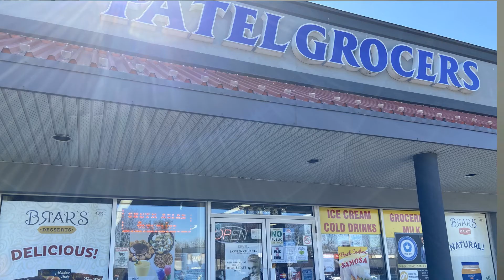Shopping in Niagara Falls- Ethnic Foods (Part 1)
Shopping in Niagara Falls- Ethnic Foods- Welcome to Niagara! If you live in Niagara Falls or thinking about moving here, here are some fantastic shops where you can source food products from all over the world! Shop/Eat local!

The goal of this channel is to highlight the great places and things to see in the Niagara Region. Proud to be part of Canada’s Real Estate Company “Royal LePage”, Carrie can help you buy or sell your home in Niagara Falls, St. Catharines, Niagara-on-the-Lake, Fort Erie and Pelham Ontario. With 10 years of experience, Carrie Lewis can provide expert advice when it comes to your next Real Estate Transaction, whether you're thinking of moving out of Toronto, GTA, another province or looking for investment opportunities.